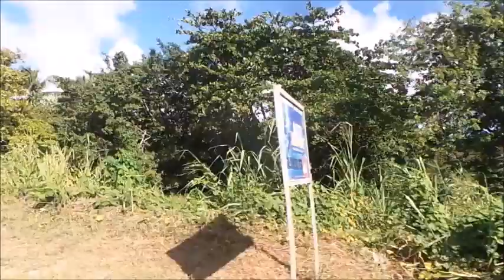vers Ste Marguerite